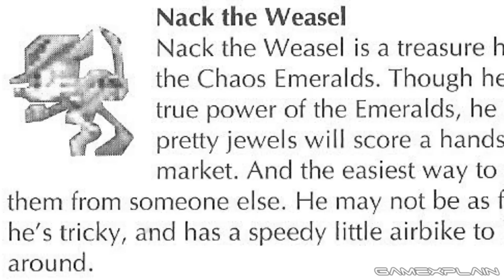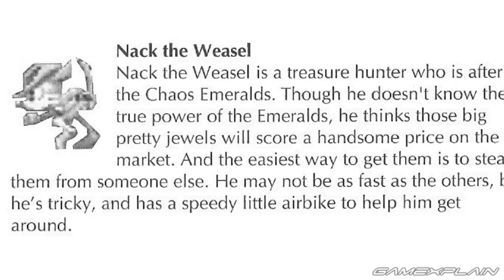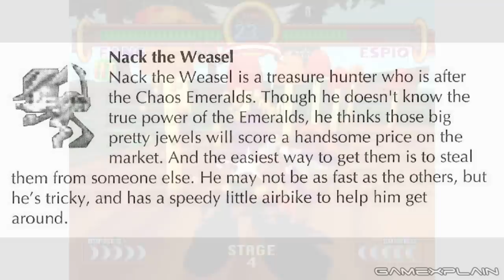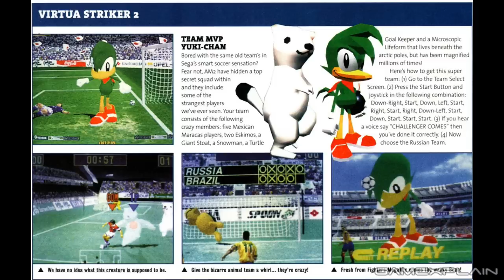Missing in Action – Sonic the Hedgehog’s Lost Fighters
Welcome to Missing in Action, where we take a look back at game elements that have gone missing! It's been nearly two years since our last episode, but we're back to cover the rest of Sonic's forgotten friends. This time we're looking at the characters featured in Sonic the Fighters, including Fang, the Snipe, Bean, Bark, and the mysterious Honey the Cat, and how they might not be missing so much anymore!

Special thanks to the following YouTubers for use of their footage!

Follow GameXplain!